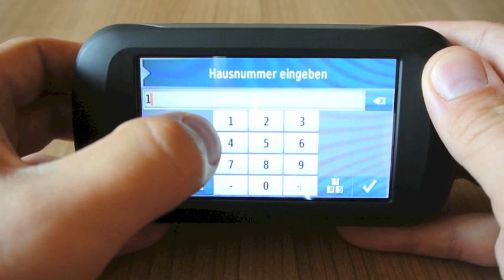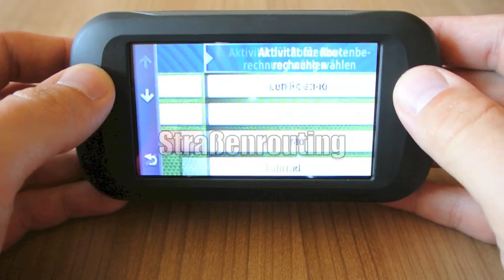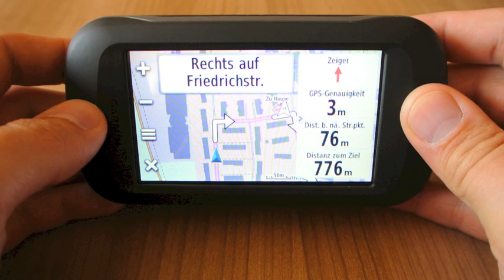Routing Garmin Montana 650t